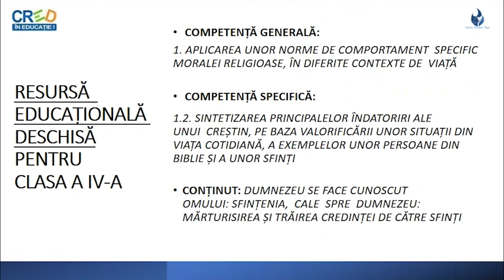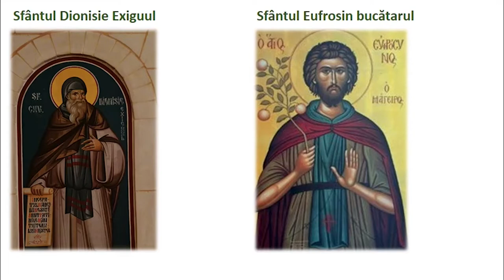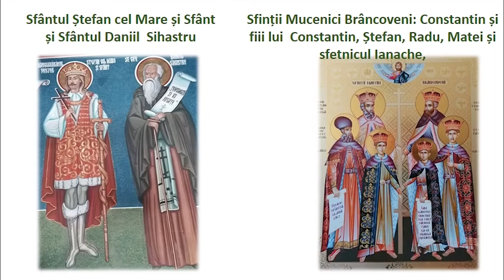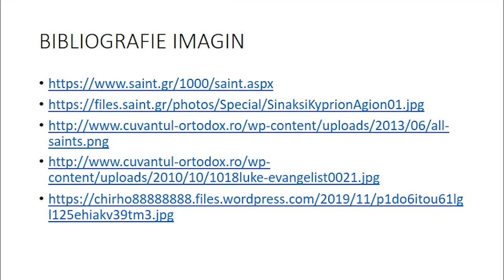Mărturisirea și trăirea credinței de către sfinți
Resursa conține informații sumare despre modalitățile de trăire și mărturisire a credinței de către uniii dintre sfinți.
Resursa începe prin prezentarea Duminicii tuturor sfinților. Urmează câteva slide-uri cu icoanele unor sfinți grupați după meserii sau modalități de mărturisire a credinței. Pe fiecare slide există 1 – 2 QR-uri, majoritatea fiind sub forma unor întrebări. În momentul în care QR apare pe ecran profesorul trebuie să oprească filmul pentru a crea posibilitatea scanării codului. Elevul/ elevii scanează codul și apoi răspund întrebării.
Pentru a-i antrena mai mult pe elevi puteți impune o limită de timp sau un punctaj pe fiecare întrebare. La finalul filmului întrebările sunt reluate pentru a se face o consolidare mai bună a cunoștințelor. Întrebările sunt de nivel mediu, ele fiind în concordanță cu textul audio.
Scopul urmărit de resursa propusă:
- este de a familiariza elevul cu noțiunea mărturisire a credinței/ trăirea credinței;
- oferă oportunitatea învățării unor modele de mărturisire sau trăire a credinței străbune prin concentrare și joc.

Concepte cheie: mărturisire, trăire.